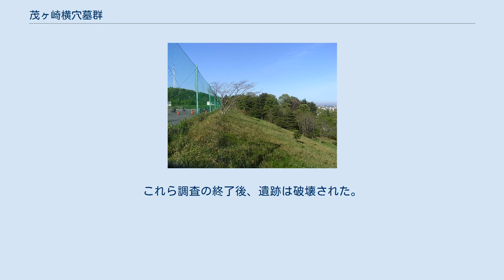茂ヶ崎横穴墓群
茂ヶ崎横穴墓群（もがさきよこあなぼぐん）は、7世紀後半から8世紀前半に作られた横穴墓群で、現在の宮城県仙台市太白区二ツ沢にある。
1988年に東北工業大学二ツ沢キャンパスの造成工事中に発見され、25の横穴墓が確認・調査された。
現存しない。
 茂ヶ崎は大年寺山の古名である。
大年寺山の中腹では大年寺山横穴墓群、二ツ沢横穴墓群が見つかっており、茂ヶ崎横穴墓群や周辺の他の横穴墓群とあわせて向山横穴墓群という。
茂ヶ崎横穴墓群が作られたのは、山の南斜面、小さな短い谷に面したところである。
発見されたのは25基だが、未発見のものがまだある可能性が高い。
谷は埋め立てられ、東北工業大学二ツ沢キャンパスの駐車場になっており、元の地形を窺うことは難しい。
 横穴墓が造成された時期には、南西に数キロメートルはなれたところに当時の陸奥国府である郡山遺跡があり、向山横穴墓群にはこれとの関連が指摘されている。
 重機を入れての工事中に発見されたため、発見時点で上部や全部が崩されていたものが多かった。
地上部への出口まで確認できたものは一つもない。
壁にはノミのような工具の跡があり、玄室、玄門、羨道の三つの部分からなる。
 玄室は遺体が置かれた部屋である。
その平面は方形、隅が丸い方形、またはそれが歪んだ四辺形で、1辺は150センチメートルから340センチメートルの範囲におさまる。
一部を除き、床に排水のための溝が掘られていた。
5基は床の上に全面的に小石を敷き、5基は一部分に小石を敷いた。
天井はドーム形かアーチ形で、高さは100センチから218センチメートルである。
 玄室への入り口部分は、そこに至る羨道より幅が狭い。
それが玄門で、ほとんどの横穴では幅は60センチから85センチメートルにおさまるが、40センチや135センチメートルのような例外もある。
高さまで判明したのは5基個しかないが、低いもので83センチ、高いものでは135センチメートルあった。
玄門には閉塞溝を備えたものが9基あった。
床に細長い溝を切ったもので、そこに板を差し込んで扉にしたと考えられる。
扉の閂を差し込んだと思われる穴も2基で見つかった。
閉塞石は1基にあり、人の頭より大きな石を置いて通行を断っていた。
 羨道は玄室まで続くトンネルで、幅75から170センチメートルである。
高さがわかったのは2基だけで、95センチと190センチメートルであった。
長さは不明である。
 横穴からは、土師器8、須恵器17、玉類416、金属製品48が見つかった。
 発掘された土師器は坏6、高坏1、甕1。
須恵器は坏1、平瓶3、長頸壺6、長頸瓶3、短頸瓶1、甕3である。
 勾玉は長さ3センチ前後の瑪瑙（メノウ）製が8、長さ1.7センチのガラス製が1で、計9見つかった。
碧玉製の管玉は、長さ2から4センチ程度のもの5つ見つかった。
六角形やそろばん玉の形にカットした長さ1.2センチから2.6センチの水晶製切子玉が5つ、翡翠（ヒスイ）製の丸玉10、蛇紋岩製丸玉2、材質不明の丸玉2、琥珀（コハク）製の扁平な棗玉6、材質不明の棗玉2、黒い塗料を塗った材質不明（土製か）の臼玉7、その他臼玉5があった。
しかしもっとも数が多いのは径3から4ミリのガラス製小玉で、329あった。
5ミリ程度が7、1センチ程度のガラス玉は17である。
これらの玉類には、いずれも紐・糸を通すための孔がある。
 金属製装飾品として、銅に鍍金した耳輪が三つ、4号横穴からだけ出土した。
 武器類としては、直刀5点、刀装具1点、鍔1点が見つかった。
鉄鏃が18点、弓の飾りにする両頭金具が11点あり、刀子は6点あった。
 3号横穴では5体分以上の人骨の断片が出土した。
1人は小児で、4人は男女の成人と推定された。
 1988年（昭和63年）4月5日、東北工業大学の二ツ沢キャンパスの造成工事中に、穴と人骨が見つかった。
後に人骨は数十年前のものと判明したが、横穴のほうは古代遺跡とわかり、仙台市教育委員会が緊急調査を実施した。
4月7日、8日、11日から18日までの日程で、11基の穴が発掘調査された。
そのうち1つは第2次世界大戦中の防空壕であった。
調査を終了した当日に1基が見つかり、これをその日のうちに調査し終えた。
 工事が再開された後、4月28日にまた横穴が5基見つかった。
5月6日から16日の調査で、2次調査分は14基になったが、1次調査のときと比べ遺存状態は悪かった。
横穴の端だけが検出されたものもある。
これら調査の終了後、遺...